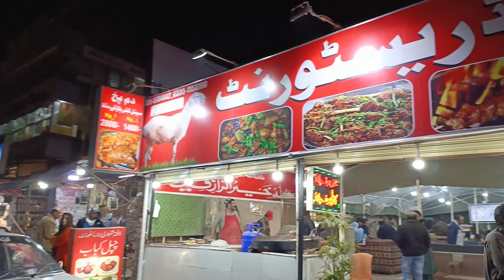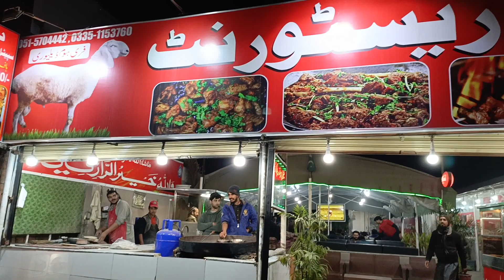Zaiqa Shinwari Restaurant Chaklala Scheme 3 | Raja Irfan Vlogs